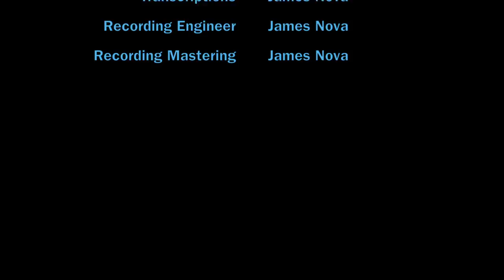Throne Room Scene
Ever wonder what the Throne Room scene would sound like with trombone choir? No? Well here it is anyway with the closing track from my new recording, "A Fall From Light to Dark." Visit jimnova.com for more info!